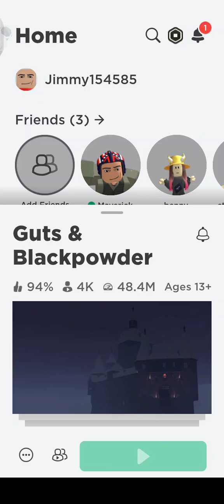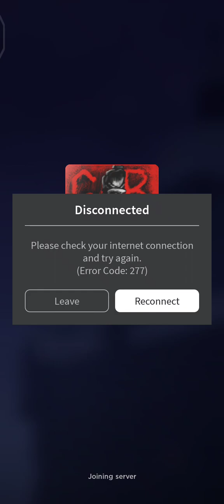Roblox plss fix this bug. my internet is not even lag but I can't join certain games